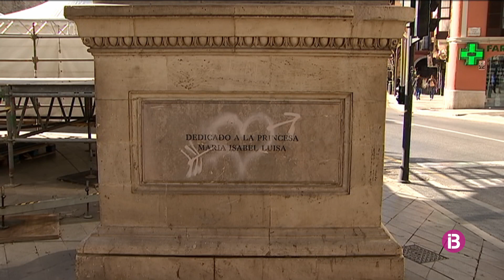La Policia Local de Palma duu a terme 49 actuacions per lluitar contra els grafits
Enguany han duit a terme un total de 49 actuacions contra les pintades a Ciutat